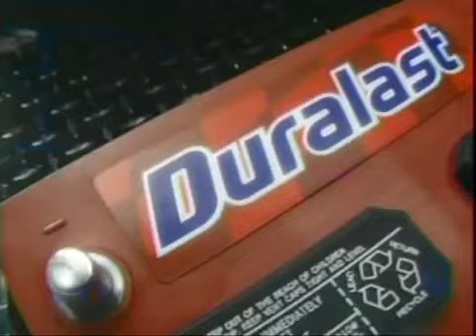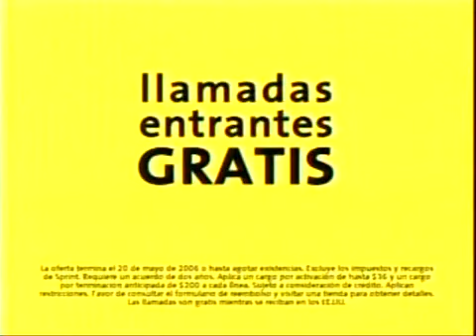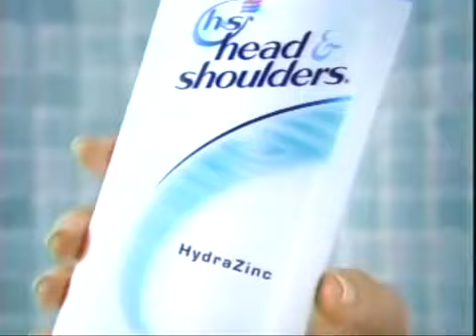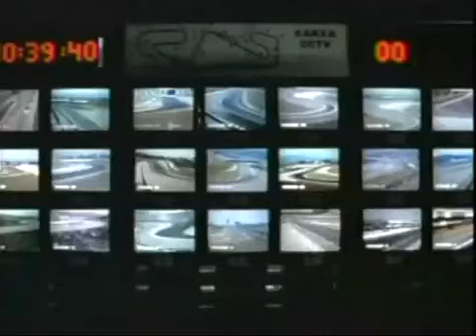San Pablo 1 vs 0 Estudiantes - Libertadores 2006 (partido completo)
Partido revancha completo por los cuartos de final de la Copa Libertadores del año 2006. El Pincha había ganado 1 a 0 el primer partido y, en otro duelo vibrante, esta vez fue San Pablo el que triunfó por la mínima diferencia. Hubo que a los penales y allí ganaron los brasileños por 5 a 3.

Duración: 2:31:09